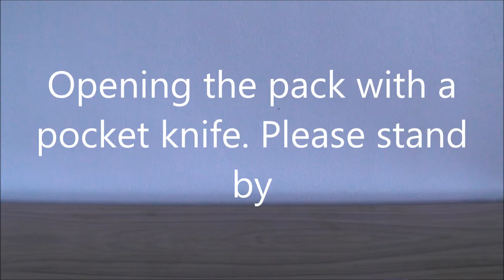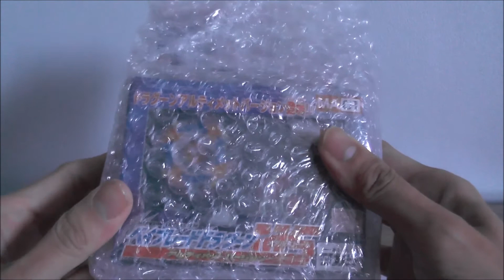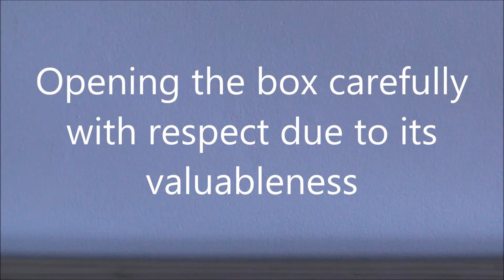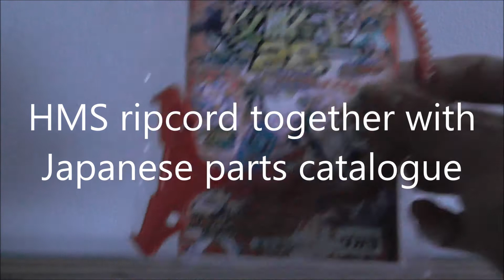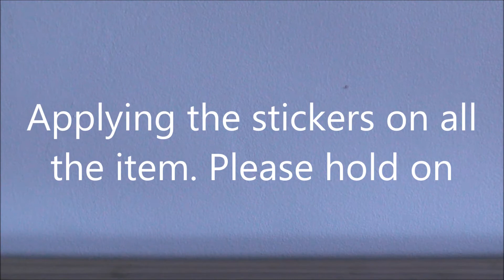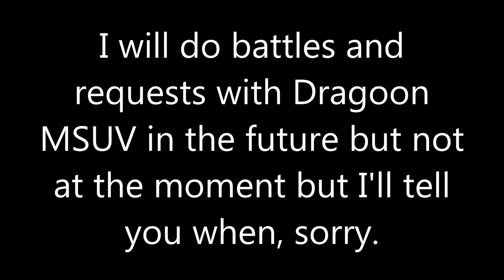Special event: Dragoon MSUV unboxing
Me unboxing Dragoon MSUV. That's right the very rare and valuable Dragoon MSUV. It is an honor to be one of the fewest bladers on Youtube to own a Dragoon MSUV.

The weather turn out to be cloudy but I was over-excited to receive my package and in a rush to make a video of the unboxing so I forgot to turn on the lights for clearer video.

I won't be doing a battle with Dragoon MSUV at the moment but I will do battle and take requests for it in the near future.